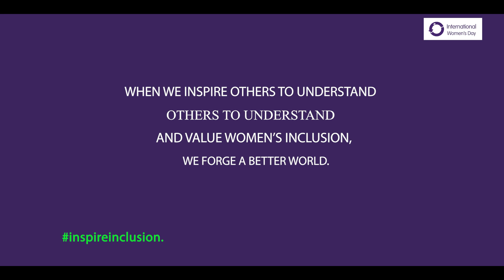Unite And Champion Inclusion Together! 🤝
At Adron Homes, we’re excited to celebrate International Women’s Day! This year’s theme, “Inspire Inclusion,” highlights the vital role of inclusivity in empowering women. 🚀

We will continue to foster an environment that champions women’s success across all spheres. By promoting equality and inclusion, we aim to unlock everyone’s potential. 💪

Join us in tearing down the walls of bias, and fostering a world where women’s contributions and leadership are celebrated. 🤝 Let’s unite to champion inclusion and shape a world rich in diversity and opportunity. 🌍

00:00 Introduction
00:10 Directors' Speech
01:12 Outro